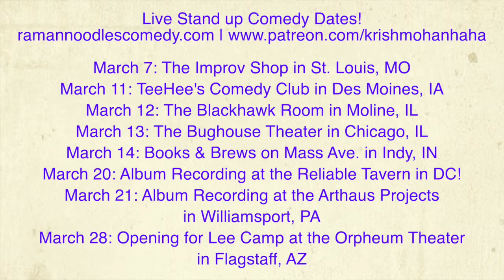Americans Are Dealing With A Retirement Crisis! [The Dispatch]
The ability for Americans to retire at the right age is diminishing.